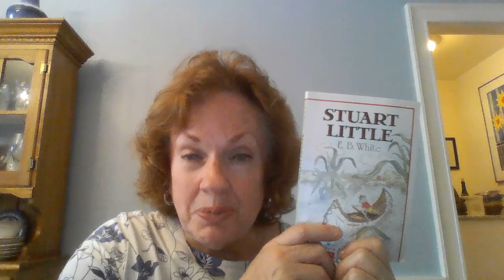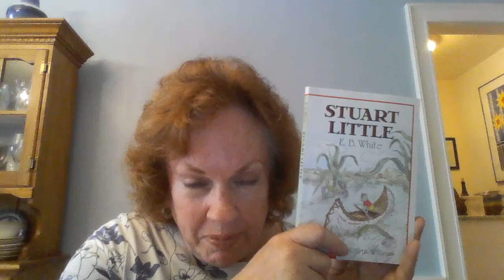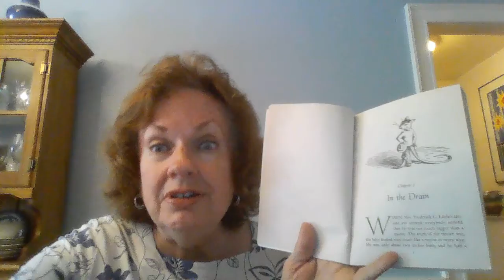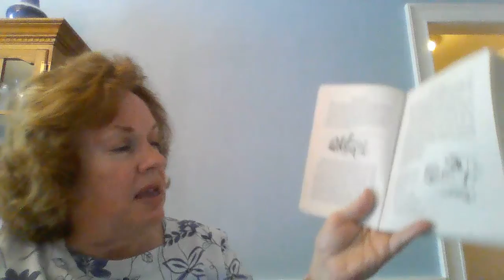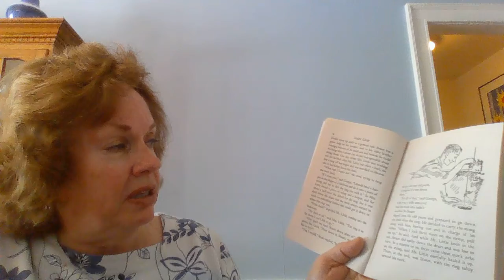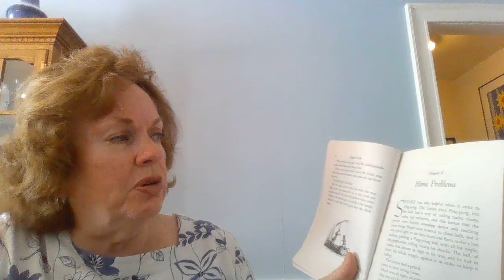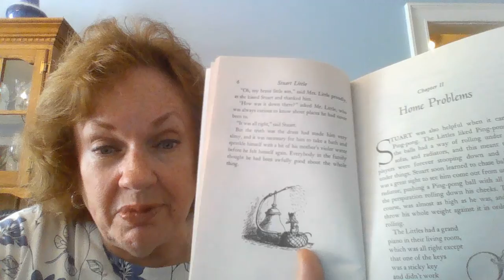Mrs. Stanczyk's reads Stuart Little by E.B. White - Chapter #1